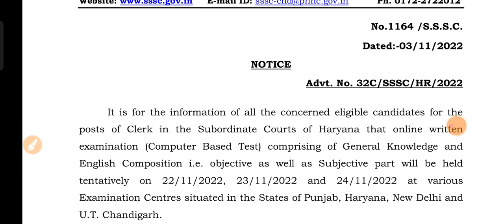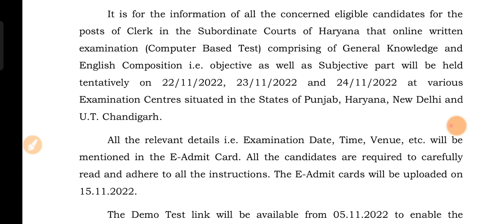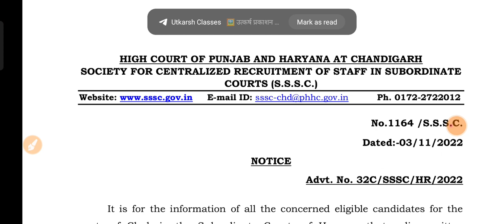High Court Haryana & Punjab Clerk Exam Date Admit Card Notice Exam Date Out High Court Clerk Exam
Official Website form link.

high court haryana and punjab result out
post of clerk high court bharti
final result out haryana and punjab high court
waiting list alongwith final result out
final result out high court haryana and punjab post of clerk finalnresult update

2019
haryana high court clerk salary
haryana high court result
haryana high court clerk exam

high court clerk result
haryana high court clerk result